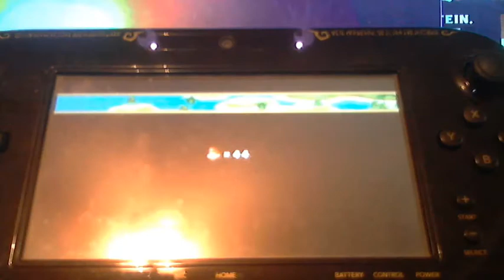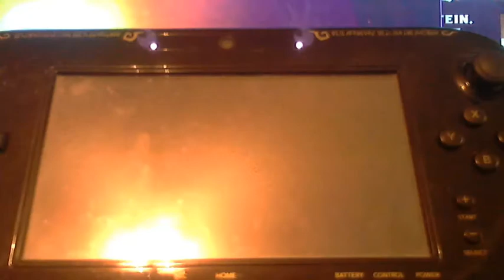Let's Play New Super Mario Bros Wii Part 20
Mario's tropical Adventure Begins